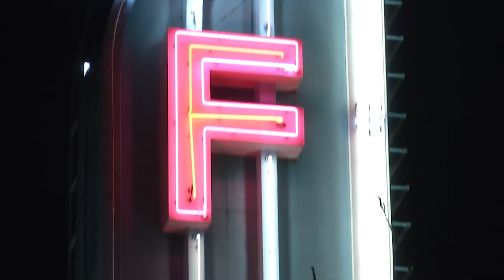Visit Aurora Promo Piece August 2014